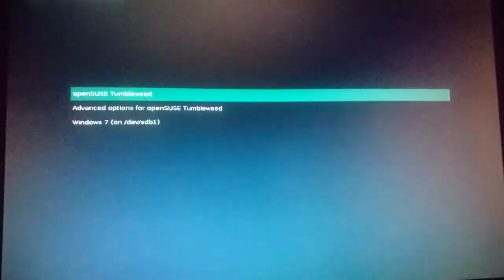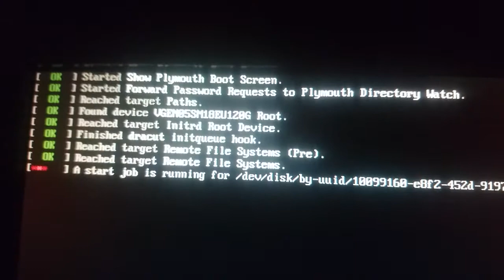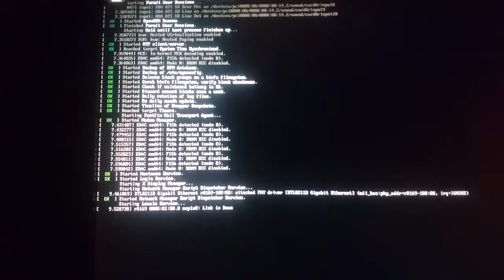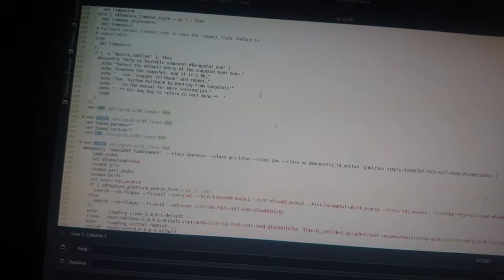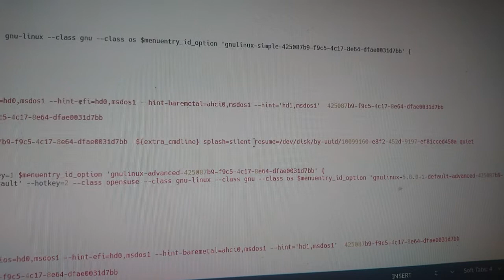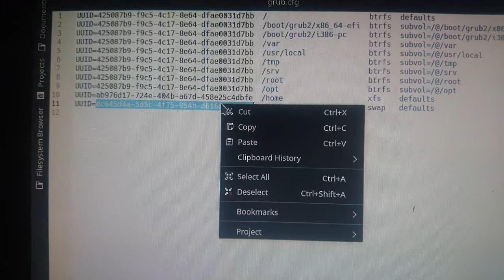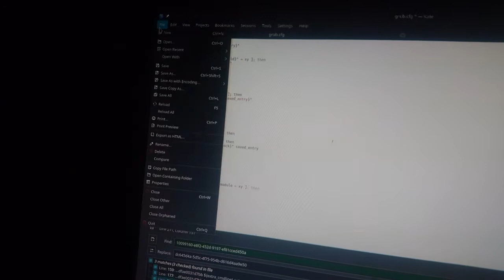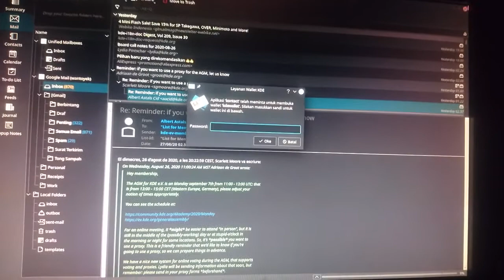Gagal login setelah upgrade sistem pada openSUSE Tumbleweed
Perbaikan kegagalan login seusai upgrade sistem pada OS GNU/LINUX distro openSUSE Tumbleweed